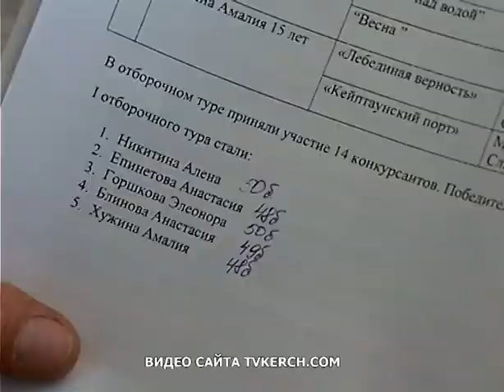Керчане на "Крымских зорях"